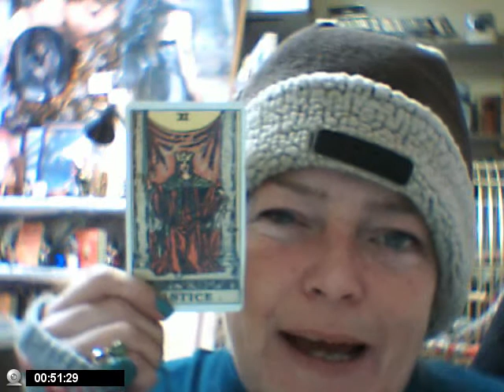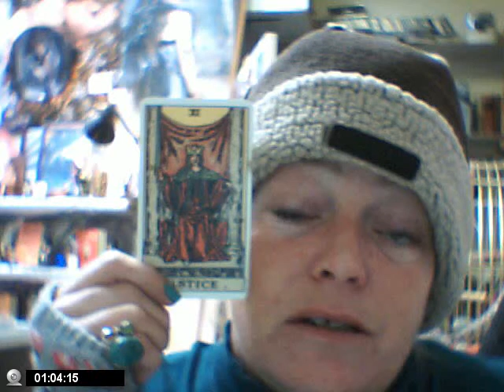The Major Arcana, Justice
Card 11 of the Major Arcana Justice